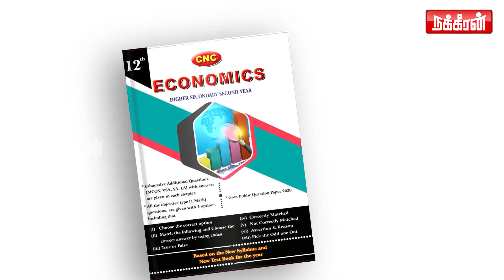பள்ளிகளில் அரசின் திட்டங்கள்! மாணவர்கள் என்ன சொல்லுறாங்க! | Naan Mudhalvan | M K Stalin | TN govt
பள்ளிகளில் அரசின் திட்டங்கள்! மாணவர்கள் என்ன சொல்லுறாங்க! | Naan mudhalvan | Mk Stalin | TN govt | Public Opinion | Makkal Karuthu | Nakkheeran TV